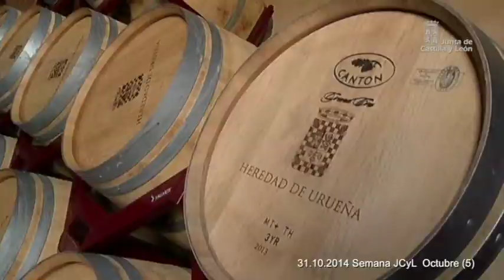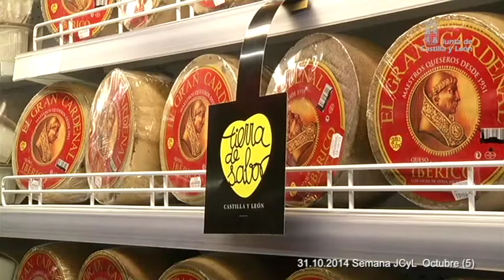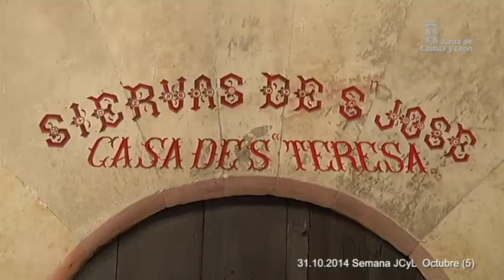Semana JCyL Octubre 2014 (5)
El IV Congreso Internacional de Micología 'Soria Gastronómica' ha colmado las expectativas de la organización ya que se han cubierto las inscripciones disponibles y en cada acto el aula magna Tirso de Molina de la capital Soriana registraba un lleno absoluto. La consejera de cultura, Alicia García, dio el lunes el pistoletazo de salida a esta cita organizada por la Junta de Castilla y León bajo el título 'Sinestesia y Trufa negra'
Demostraciones culinarias, ponencias y debates, se han llevado a cabo en una cuarta edición que ha destacado por la alta especialización y por la calidad de los 15 chefs participantes, que suman en total 13 estrellas Michelin. Entre los nombres destacados se encuentran el japonés Yukio Hattori, quien además recibió el Premio Amanita, de carácter internacional; el siciliano Andrea Tumbarello y el francés Régis Marcon.
El presidente de la Junta de Castilla y León, Juan Vicente Herrera, ha clausurado la Asamblea General de Elecciones de ATA Castilla y León, donde ha señalado que los fondos para autónomos se incrementan hasta los 5,8 millones de euros en los presupuestos para 2015.
En la jornada posterior Juan Vicente Herrera ha inaugurado las nuevas instalaciones de la bodega Heredad de Urueña. Una empresa familiar con una pequeña explotación de 25 hectáreas, pero con un producto de sabor exquisito para el paladar con denominación de origen toro. Un proyecto que restaura con criterios del siglo XXI unas producciones que ya tenían presencia en el siglo XII
Y en directo desde la Consejería de la Presidencia el Portavoz, José Antonio de Santiago Juárez, anunciaba que la Junta financiará con 6,8 millones de euros la formación de los trabajadores ocupados durante el presente año a través de agentes económicos y sociales.
Y para acabar la semana, la Consejería de Agricultura y Ganadería, en su acción para promocionar la marca “Tierra de Sabor”, ha llevado los productos a 155 supermercados de gran distribución, buscando tener un impacto de 12,5 millones de consumidores de todo el territorio nacional.
Y esta semana han concluido las comparecencias de la presentación de los proyectos de los presupuestos de las consejerías que faltaban por hacerlo. La de Familia e igualdad de Oportunidades concentra el 90% de su presupuesto en la atención e integración social a las personas afectadas por la situación actual.
Así anunciaba el Consejero de Sanidad, Antonio Maria Sáez, el aumento del presupuesto para el próximo curso.
Este incremento en la capacidad de gasto permitira la convocatoria de más de 1.000 puestos de trabajo  y el impulso de las obras en ejecución así como de las mejoras en las infraestructuras y el equipamiento.
En el mismo día también realizó su comparecencia Antonio Silván, consejero de Fomento y Medio Ambiente, quien destacó unas cuentas que garantizan la optimización de los recursos, y prioriza sus actuaciones, de servicio público básico y esencial. En definitiva unos presupuestos
Por su parte la consejera de Agricultura y Ganadería, Silvia Clemente, ha destinado gran parte del importe de las cuentas de su consejería para seguir apostando por la incorporación jóvenes al sector con carácter prioritario.
Educación incrementa su presupuesto en más de 36 millones de euros y destina la mitad de ese presupuesto a la partida del personal.
Y por último Alicia García, Consejera de Cultura y turismo,  ha presentado unos presupuestos destinados a fortalecer los sectores asociados a su consejería.  Por ello se incrementa el presupuesto en las áreas de turismo, patrimonio, artes escénicas y musicales y deportes; pudiendo así incrementar las actividades culturales realizadas en los distintos municipios de la comunidad.
Además este año se va a destinar una fracción de estas cuentas a la celebración del V centenario del nacimiento de Santa Teresa de Jesús, un total de 6 millones de euros para difundir el acontecimiento en 14 países de Europa, Asia y América, y convertirlo así en el mayor evento cultural de 2015.